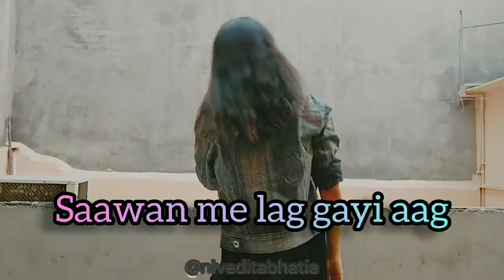Sawan Main Lag Gayi Aag |Ginny Weds Sunny| Yami,Vikrant | Mika,Neha | Nivedita Bhatia Choreography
Saawan Mein Lag Gayi Aag is my forever mood !! I had to dance on it and set the floor on fire 🔥

Let me know how did you liked it , in the comments section below!

Choreography and performed by Nivedita Bhatia